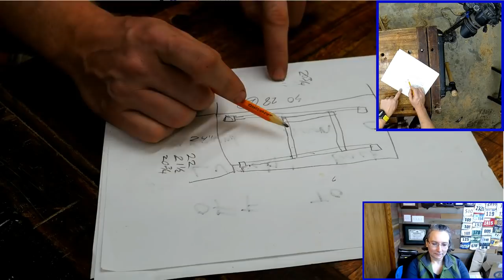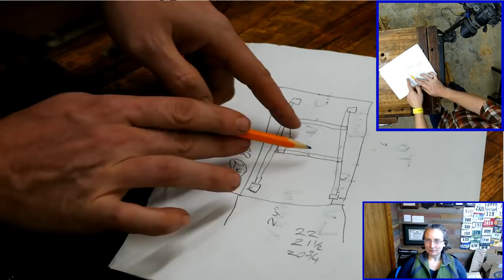How to Design Furniture from Concept to Design | Live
Tonight we will be looking at designing furniture. how do you come up with a design? what do you need to design furniture? come ask all your questions live!

00:00:00 James Wright: What are we going to do today?
07:00 John Lane​: Which is smoother birch or spruce?
24:00 Josh Babin: ​24" inside or outside measurement?
27:00 John Lane​: What wood do you like to use most?
33:00 S Ritchie: All right, James I’ve got a very important question. Star Wars or Star Trek?
37:00 Rod Markins: ​the drawers are dovetailed?
39:00 JJ Nitz​: Speaking of making chairs, do you plan on crafting some matching chairs for your new dining table?
42:00 michael Heemstra​: When designing a project how do you figure out the thick your wood need for it to be strong enough? Specifically, I am designing a shoe rack with a bench on top, how do I determine the thickness of the top?
46:00 Sam Wise: ​I can find plenty of tutorials on using the paid versions of Sketchup. I can't afford the $120 a year for a tool I'll only use a few times a year. Are there any good tutorials for the free version?
47:00 John Lane​: Do you do quizlet?
48:00 Josh Babin: ​great info on laying out designs, James, but what about creating your own style, rather than how we all seem to constantly be rehashing Shaker, queen anne, modern, etc?
54:00 wortheffort​: When will ya build a timber-framed tree house for the kiddo's?
55:00 Alan Smith: so, Sarah, other than the bed, what are some of the next projects we will see this summer? Bookcase is a great idea. Also, making wooden mold planes (ie dovetail) would be great.

Kyle Prince -
Travis Reese -
William Fleming -
Gerald Philip Doyon  -